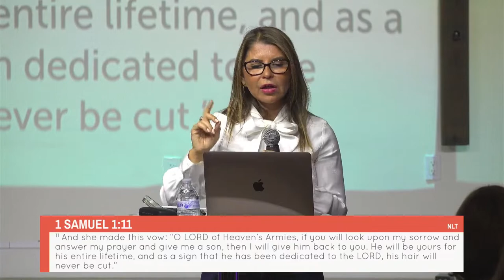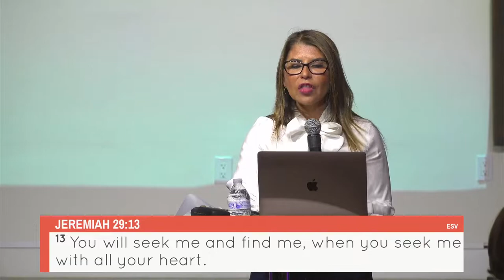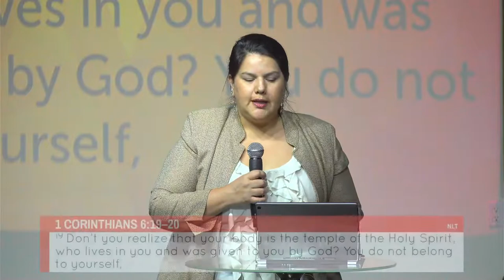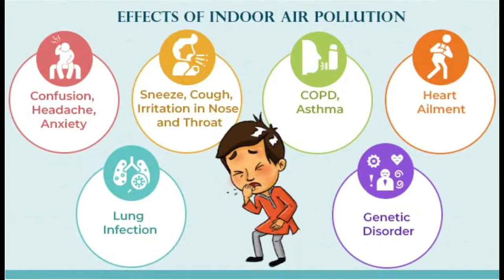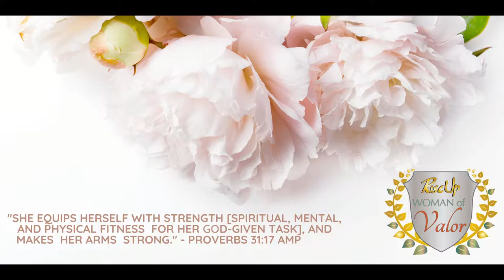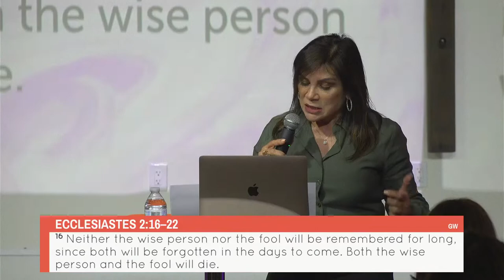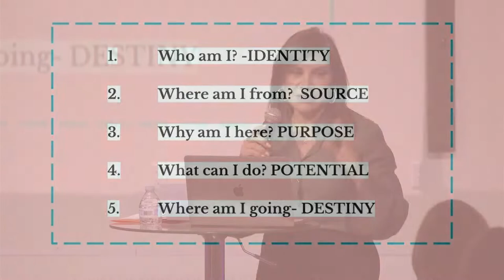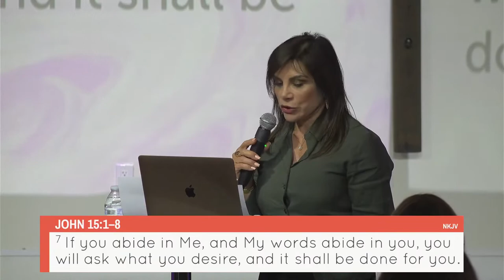🦅 Getting on the Right Track | Sandra Alonso | RiseUp Woman of Valor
Does your life feel heavier than what you could handle; what happens when life doesn’t go as planned? You feel worn out & your heart feels like a raggedy blanket because although you know you can’t change people or things - you just can’t stop trying. When we do not know the purpose that God has for us, we will listen to the wrong voices and fall prey to the illusion that our lives don't matter, and that we have no connection or impact on the world around us. It’s time to get on the right track!

Make Us Your Home Church!
Services: Sunday 11AM & Thursday 8PM

- Thursday Bible Study   -   7:30PM
- Saturday (1st Weekend) Woman of Valor   -   9:30AM
- Saturday (2nd Weekend) Kingdom Men   -   9:30AM
- Sunday Fellowship Service   -   11:00AM

Hear Us Anywhere on the Radio or Online!
Radio: 90.9 FM | Mon - Fri 10:15 AM